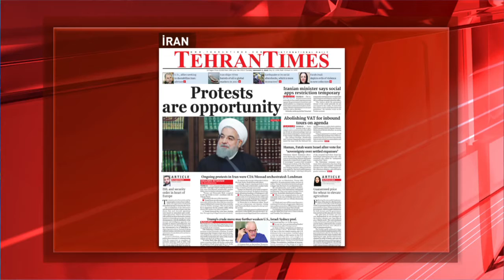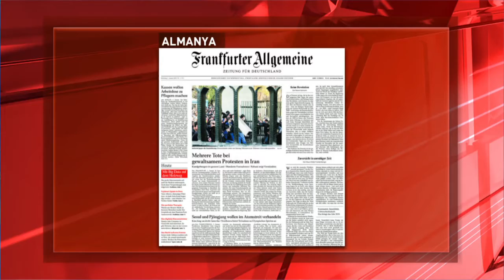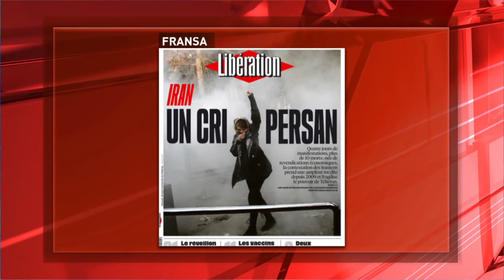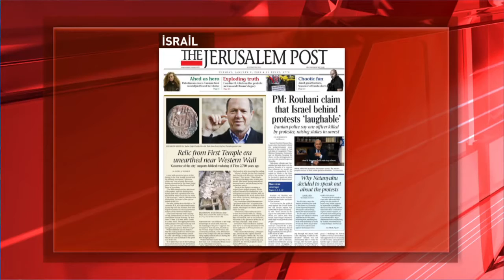Dünyanın Manşeti - 2 Ocak 2018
Dünyanın Manşetinde bu gün İran' daki protestolara ilk sırada yer verildi.Detayları Dış Haberler Editörü Süheyla Demir Habertürk TV'de anlattı.